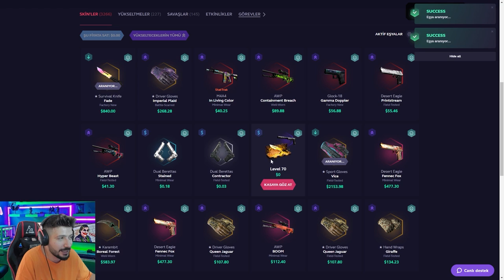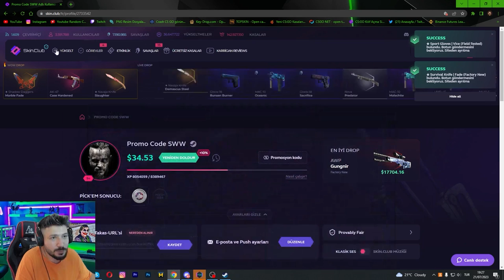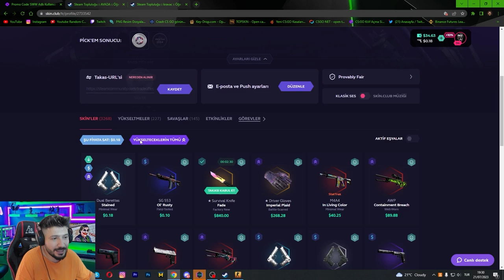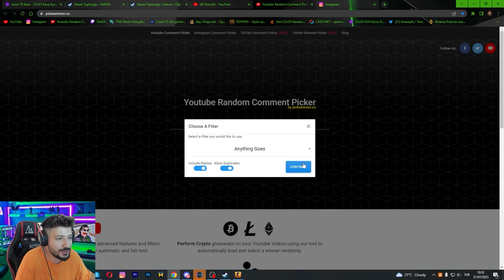ENVANTERE İTEM ÇEKERKEN DİKKAT EDİLMESİ GEREKENLER skinclub Promo Code